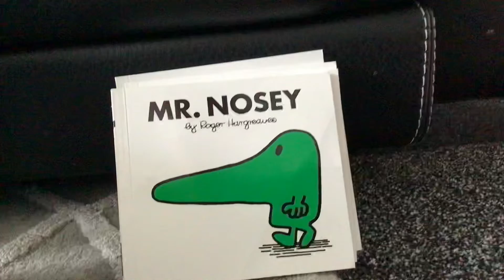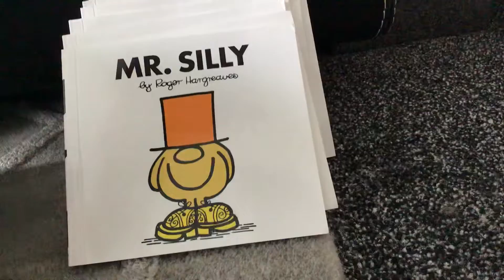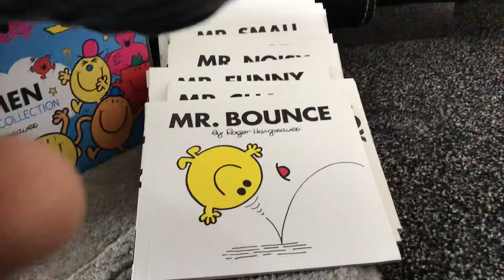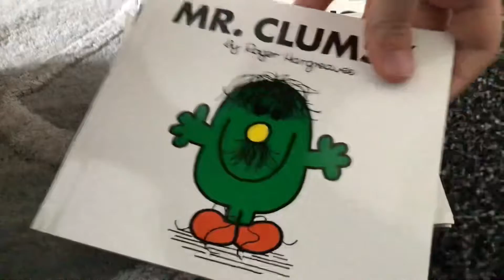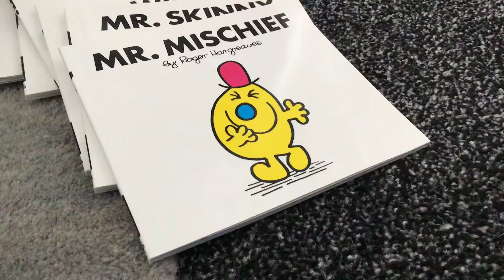My Mr. Men book collection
Other Books: Mr. Marvellous, Mr. Adventure, Mr. Mo, Mr. Cheeky, Mr. Christmas, Mr. Crosspatch, Mr. No, Mr. Birthday, Mr. Spendy & Mr. Calm.

The Mr. Men Show: Mr. nervous, Mr. scatterbrain, Mr. Nervous.

In the 1st season of The Mr. Men Show, Mr. Fussy is also known as Mr. Persnickety.

Someone made: Mr. Miserable, Mr. Nutty & Mr. Normal.